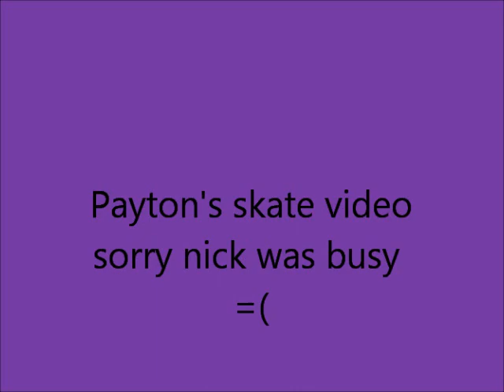Payton's skate video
nick was busy watch our next video :